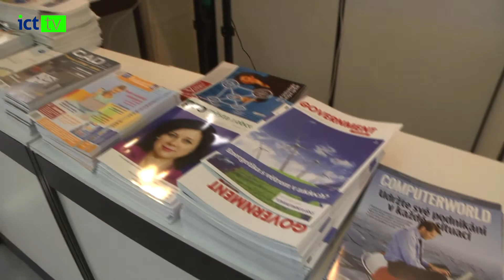ISSS 2015 průlet konferencí